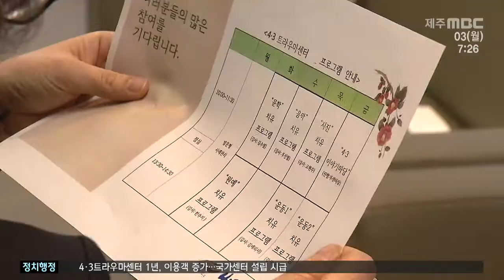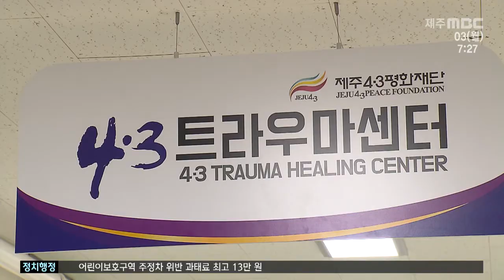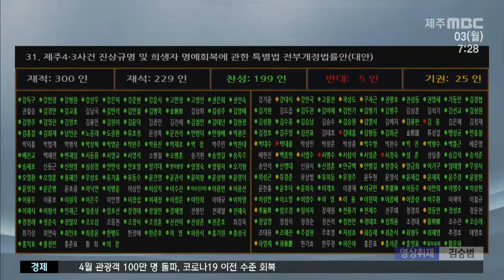트라우마센터 이용객 증가 국가센터 설립 시급(2021.5.3/뉴스투데이 제주/제주MBC)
4.3트라우마 센터를 찾은 유족들이
안마의자를 이용해
심신의 피로를 풀고 있습니다.

 지난해 5월 문을 연 이후
입소문을 타면서
트라우마센터를 찾는 사람들이
크게 늘었습니다.

◀ＩＮＴ▶오옥순 / 트라우마센터 방문객
 "우리 어머니는 이런 안마 의자도 못해 보고
돌아가셨는데, 딸 자식은 이런 거라도 하니까
'아버지 감사합니다'라고 항상 생각해 집니다."

 지난 1년 동안 트라우마센터를 다녀간
도민은 만 4천 여 명.

 (cg) 프로그램별로 보면
도수와 물리치료가 5천300명으로 가장 많고
치유 프로그램이 2천200명,
심층상담과 전문의 상담도
각각 70건과 41건에 이르고 있습니다.

 또 4.3 생존희생자와 유족,
강정마을 주민 등 556명이
이용자로 등록했습니다.

 특히 정신건강 간호사와 물리치료사가 함께
거동이 불편한 유족들을 직접 찾아가는
방문 치유에 호응도가 높습니다.

◀ＩＮＴ▶고현정 / 4.3트라우마센터 주임
 "4.3에 대해 편안히 얘기하고 저희가 지지해
드리고 이런 부분에 대해서 상당히 편안하고,
마음속 얘기를 털어놓는 것만으로도
치유가 됐다고 말씀하시는 분이 많고..."

 센터 이용객은 폭발적으로 늘고 있지만
공간이 협소해
인력과 장비 확충에 한계를 보이고 있습니다.

 이 때문에 상담과 치유 프로그램 운영이라는
트라우마센터 고유의 기능을 달성하기 위해서는
국가 트라우마센터 설립이
시급한 과제입니다.

◀ＩＮＴ▶오승국 4.3트라우마센터 부센터장
 "트라우마센터가 이런 좁은 공간이 아니라
독립된 사옥을 적절한 장소에 지어서
운영한다면 굉장히 많은 도민들이
쉽게 찾아올 수 있고..."

 개정된 4.3특별법은
국가 또는 자치단체가
제주4.3트라우마 치유사업을 실시하는 근거를 명시하고 있어서
국가 트라우마센터 건립은
정부 의지에 달렸습니다.